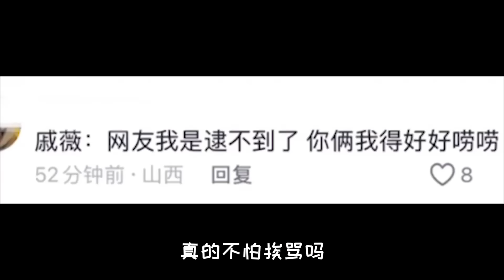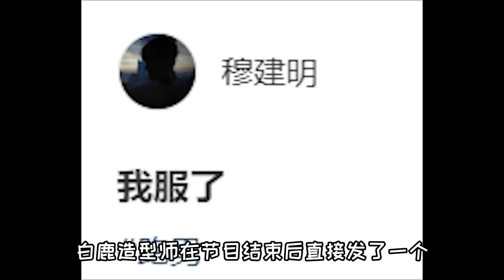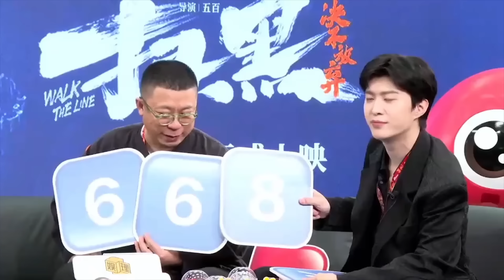范丞丞把白鹿按到泥里，白鹿气的直接打他，还故意贴脸炫耀小黄金#范丞丞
果然
就不能让王鹤棣白鹿范丞丞三个人遇见
这是我看过最好笑的偷感视频
他仨默契到什么程度呢
鹿鹿自爆这个视频只是她自己收藏的一个
王鹤棣范丞丞一看就对上眼了
喜欢的不行
说录就给录了
前有偷感视频
后又模仿戚薇的BangBangBang
工作人员能不能管管他们几个的网速
真的不怕挨骂吗
戚薇：网友我是逮不到了
但你俩我得好好唠唠
看白鹿这架势
是真的想上去参与他俩
好好好这么多人在一起就他仨最显眼